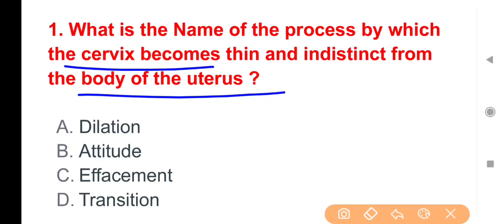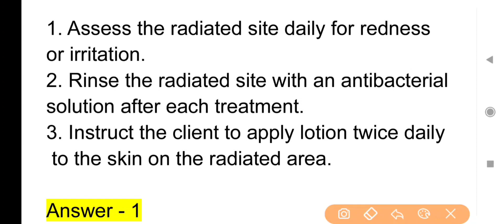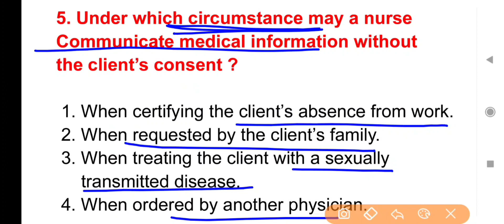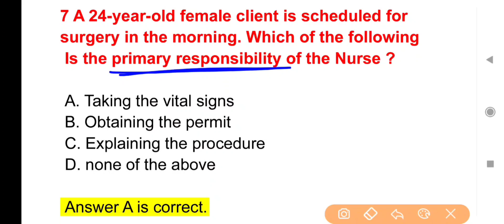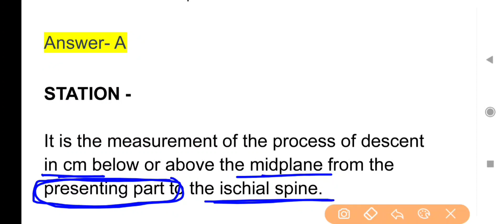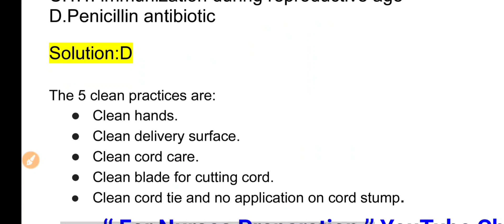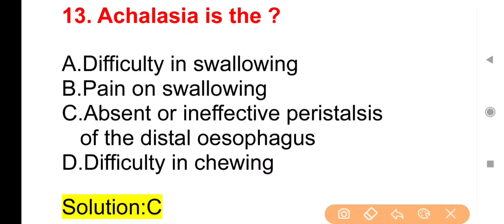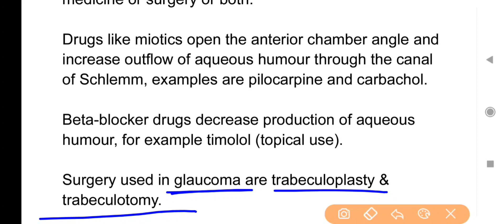nursing mcq aiims norcet l dsssb l esic l cho l uppsc l gmch 24-02-2022